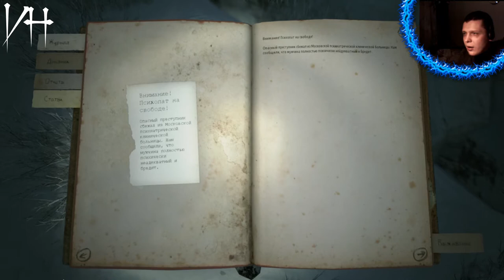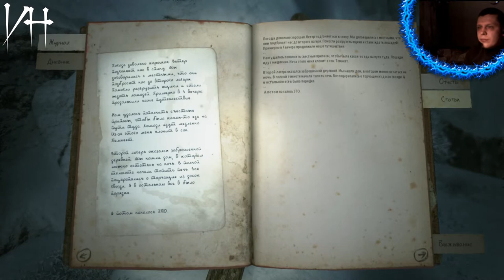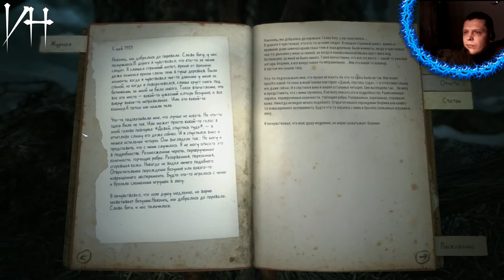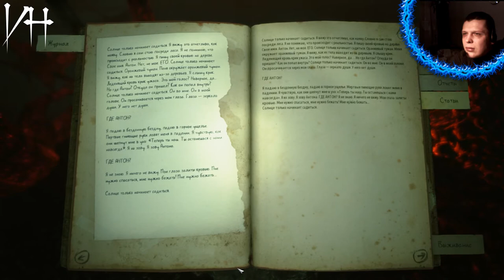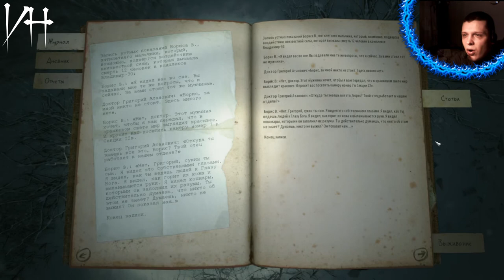Kholat #5 Светлый тёмный лес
Или Сбербанк: 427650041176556 Сбербанк VISA Classic
Kholat – это приключенческая хоррор-игра, вдохновленная реальными событиями, известными как Инцидент на перевале Дятлова – таинственная гибель девяти советский туристов, повлёкшая за собой множество разнообразных, но неподтвержденных гипотез. Игрок окажется в декорациях бескрайних и негостеприимных Уральских гор с целью найти правду о произошедшем, но в ходе сюжет может появиться еще больше вопросов. Самое пугающее путешествие всей вашей жизни на фоне прекрасных зимних пейзажей Уральских гор. Раскройте ужасную тайну гибели туристической группы Дятлова. Рассказчик – знаменитый актер Шон Бин.